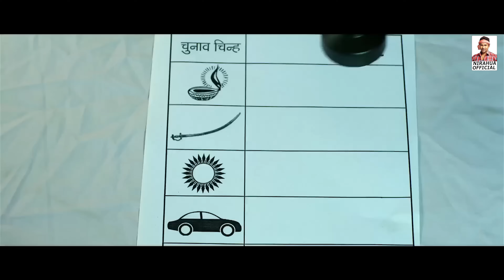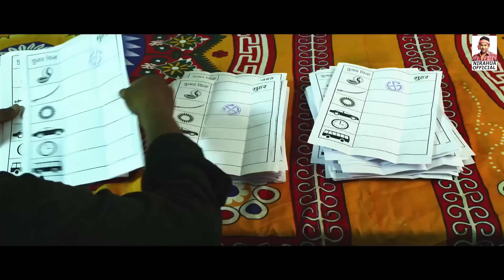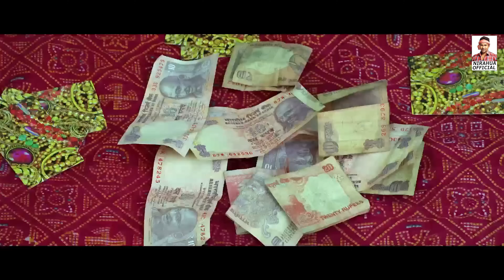पत्नी को देख कर दुल्हे को आने लगा दौरा.... - Nirahua, Aamrapali Full Action Scene